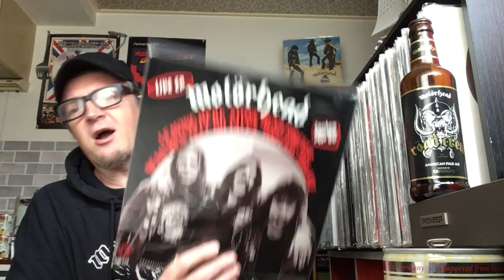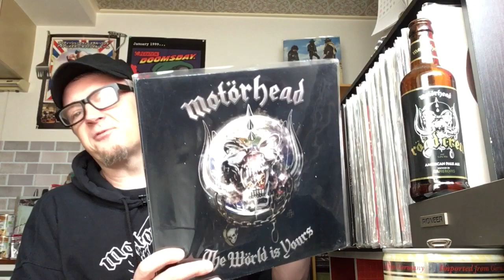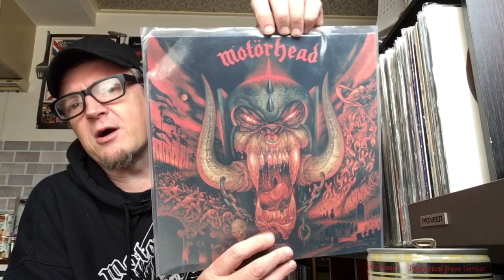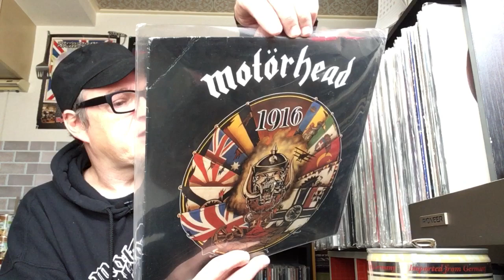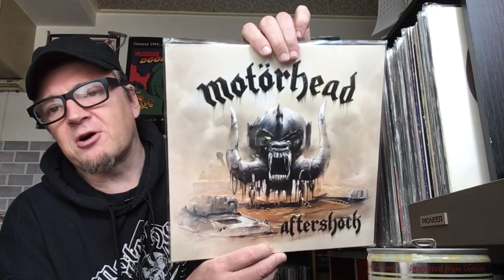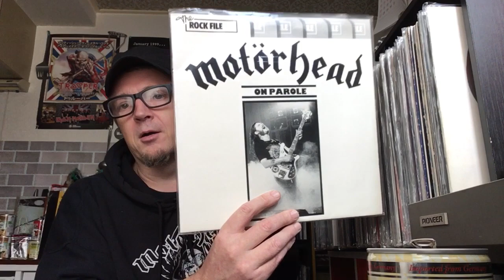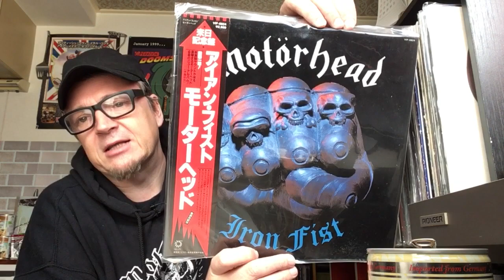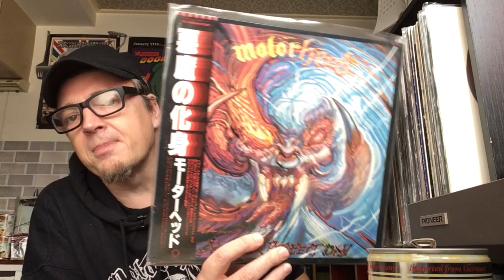MOTORHEAD : A Look At All 23 Studio Albums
We are Motörhead, and we play rock n roll.